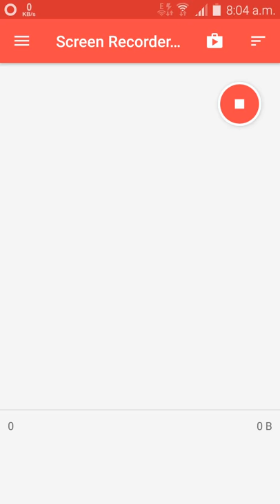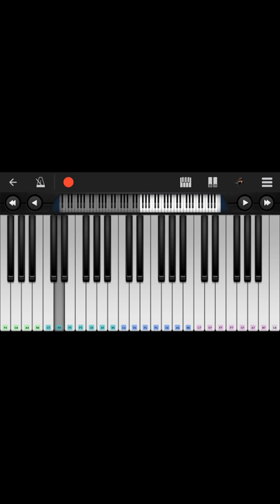Samsung galaxy Note 7 v/s keyboard.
The android keyboard is in note 7 and watch out now.